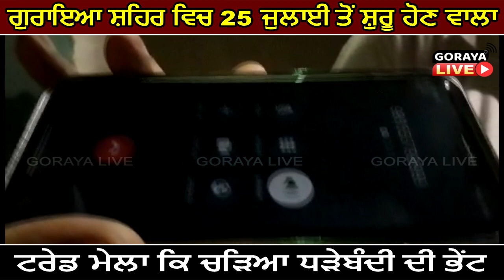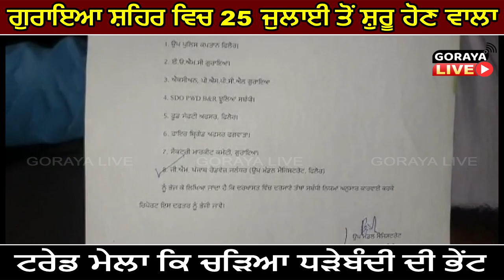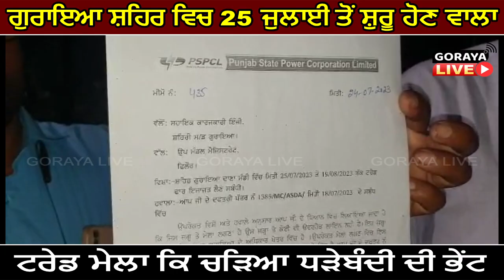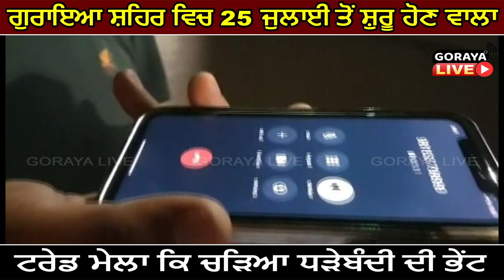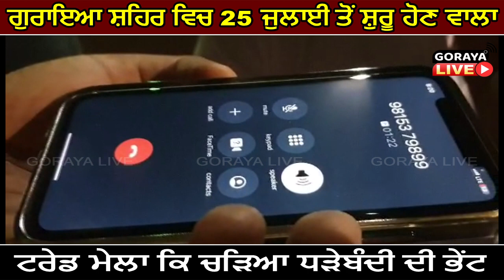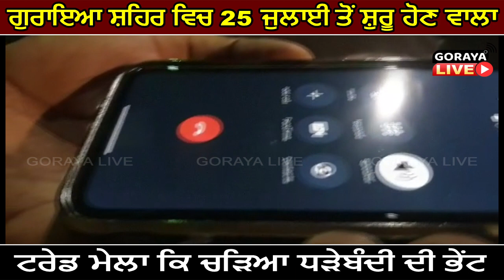ਗੁਰਾਇਆ ਸ਼ਹਿਰ ਵਿਚ 25 ਜੁਲਾਈ ਤੋਂ ਸ਼ੁਰੂ ਹੋਣ ਵਾਲਾ ਟਰੇਡ ਮੇਲਾ ਕਿ ਚੜਿਆ ਧੜੇਬੰਦੀ ਦੀ ਭੇਂਟ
ਆਮ ਆਦਮੀ ਪਾਰਟੀ ਦੇ ਇੱਕ ਆਗੂ ਤੇ ਪ੍ਰਬੰਧਕਾਂ ਨੇ ਲਗਾਇਆ ਧਮਕੀਆਂ ਦੇਣ ਤੇ ਮਾਮਲਾ ਦਰਜ ਕਰਵਾਉਣ ਦੇ ਲਾਏ ਦੋਸ਼

50000 ਰੁਪਏ ਮਾਰਕੀਟ ਕਮੇਟੀ ਫੀਸ,20000 ਰੁਪਏ ਮੰਡੀ ਰਿਪੇਅਰ ਦੇ ਕਰਵਾ ਚੁੱਕੇ ਹਾਂ ਜਮਾਂ-ਰਾਜਕੁਮਾਰ

ਕੁੱਛ ਆਮ ਆਦਮੀ ਪਾਰਟੀ ਦੇ ਆਗੂਆਂ ਤੇ ਸ਼ਹਿਰ ਵਾਸੀਆਂ ਨੇ ਮੇਲਾ ਪ੍ਰਬੰਧਕਾਂ ਨੂੰ ਦਿੱਤੀ ਹਿਮਾਇਤ

ਆਮ ਆਦਮੀ ਪਾਰਟੀ ਦੇ ਆਗੂ ਨੇ ਕਿਹਾ ਇਹਨਾਂ ਕੋਲ ਨਹੀਂ ਕੋਈ ਮੰਜੂਰੀ, ਮੰਡੀ ਦਾ ਕਰ ਰਹੇ ਹਨ ਨੁਕਸਾਨ